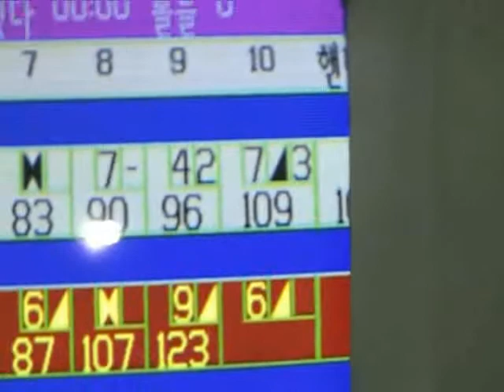A Night of Bowling - Part 8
Bowling in Suwon

Palmer Films - Asher M. Palmer